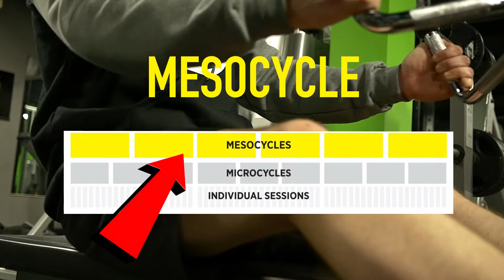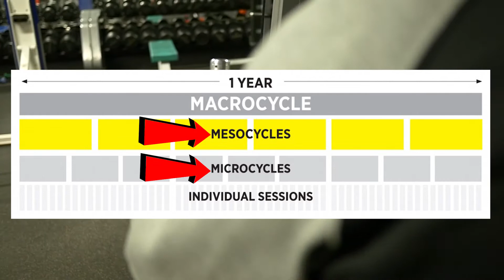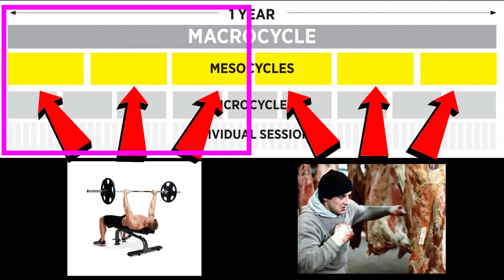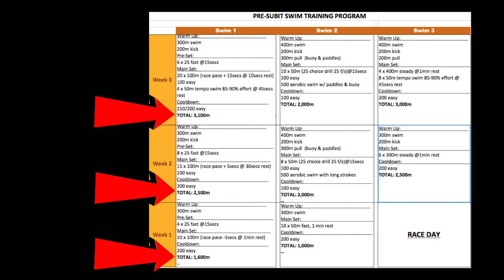The Science of PERIODIZATION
References:

Moreira, A., Bilsborough, J. C., Sullivan, C. J., Cianciosi, M., Aoki, M. S., & Coutts, A. J. (2015). Training periodization of professional Australian Football players during an entire Australian Football League season. International journal of sports physiology and performance, 10(5), 566-571.

García-Pallarés, J., García-Fernández, M., Sánchez-Medina, L., & Izquierdo, M. (2010). Performance changes in world-class kayakers following two different training periodization models. European journal of applied physiology, 110(1), 99-107.

Jimenez, A., & Paz, J. D. E. (2011). Short-Term Effects of Two Resistance Training Periodization Models (Linear Vs Undulating) on Strength and Power of the Lower-Body in a Group of Elderly Men. The Journal of Strength & Conditioning Research, 25, S20-S21.

Stellingwerff, T. (2012). Case study: nutrition and training periodization in three elite marathon runners. International journal of sport nutrition and exercise metabolism, 22(5), 392-400.